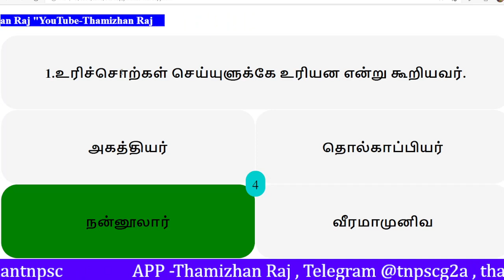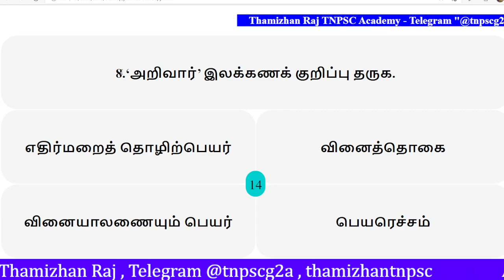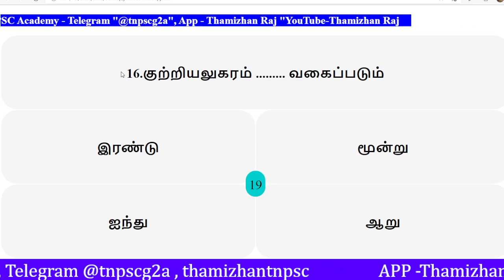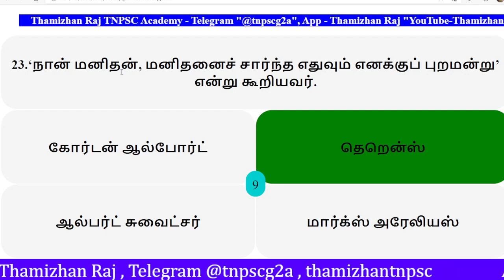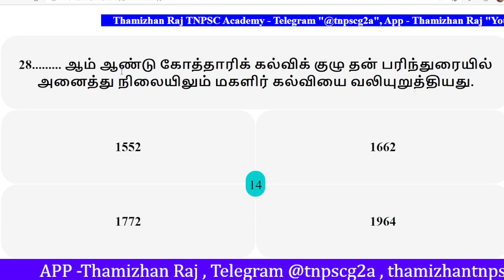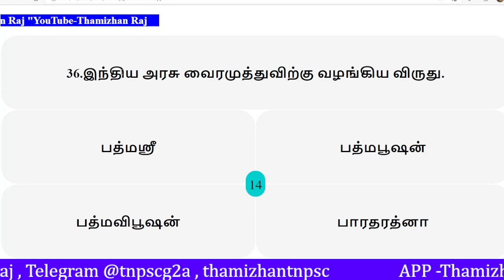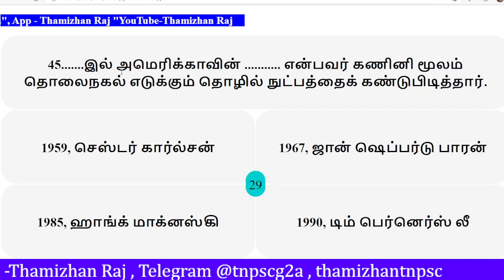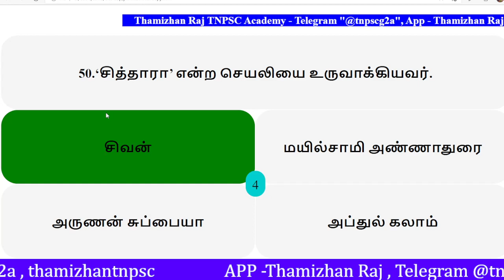9TH TAMIL MODEL 5 | Daily Free Live Test